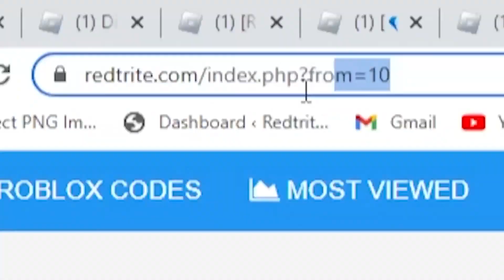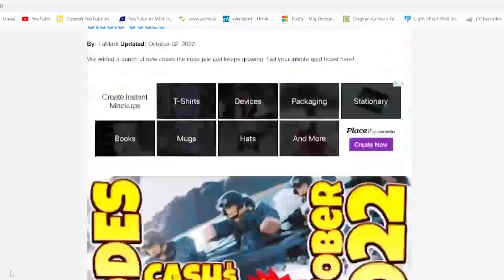ALL NEW *SECRET CODES* IN ROBLOX DANCE FOR UGC (new codes in roblox Dance for UGC ) NEW